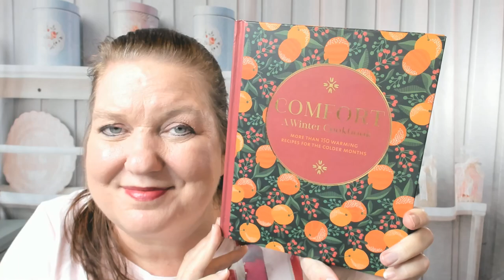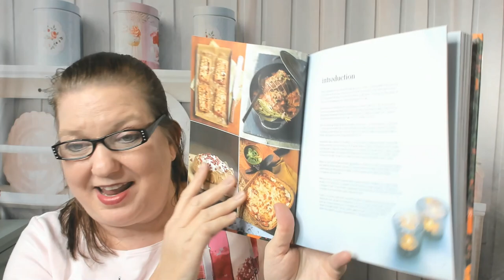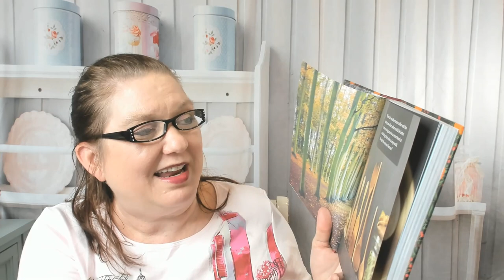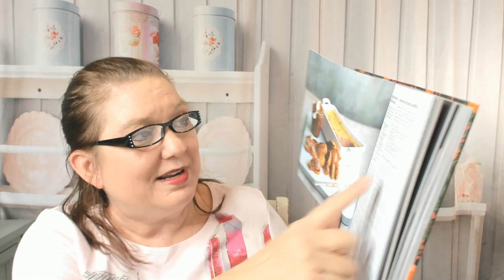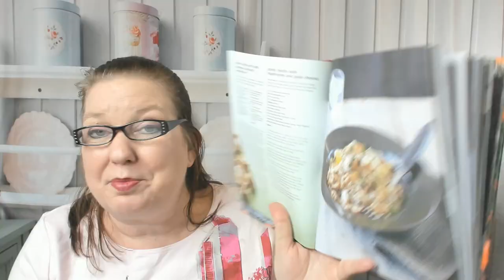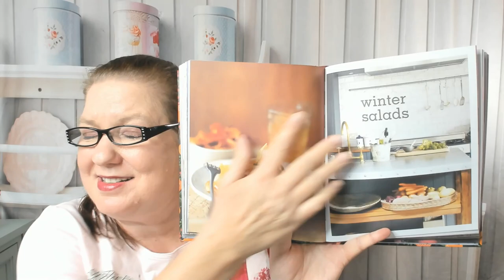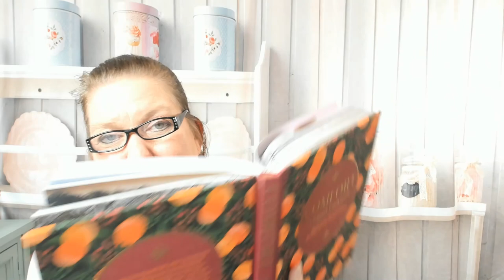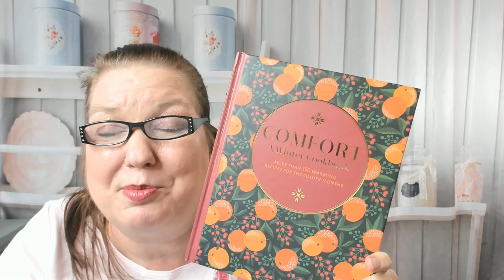Cookbook Preview: Comfort: A Winter Cookbook by Ryland, Peters & Small (2022)